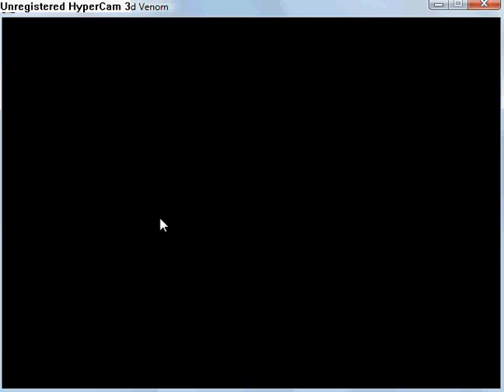Quintessence - The Blighted Venom part 40.flv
Chapter 7: Savior part 2
Go to south and west. Here is battle with wolves. After battle find wolf, that escaped.
Next battle.